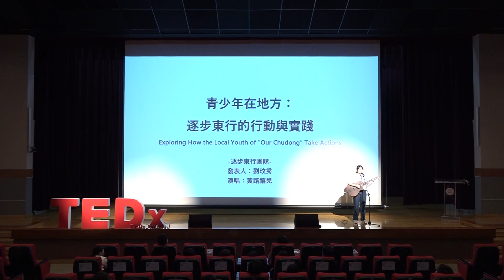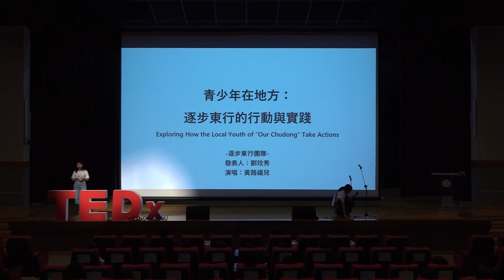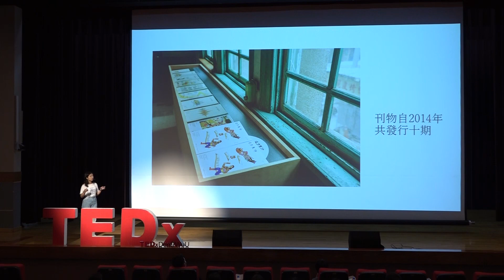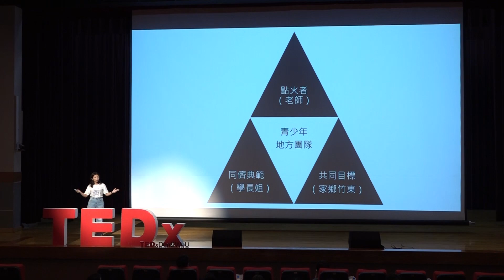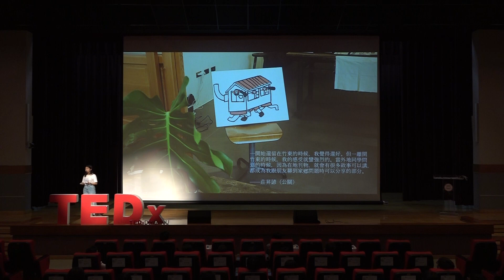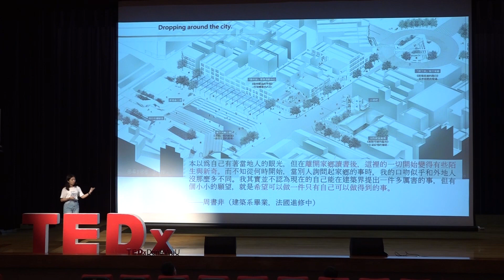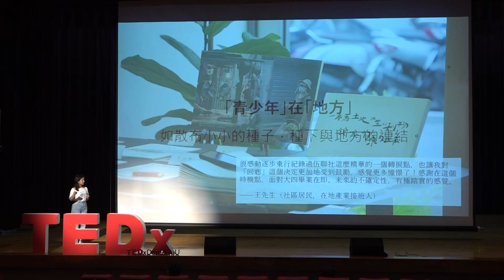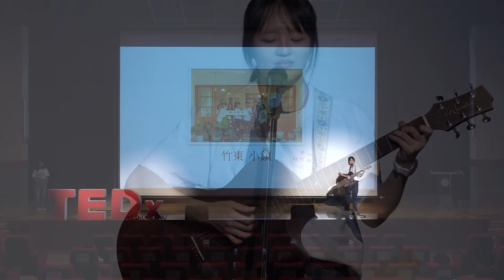青少年在地方：逐步東行的行動與實踐｜逐步東行（劉玟秀） | 逐步東行 團隊 | TEDxDongWuU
TEDxDongWuU 2023 年度大會的主題為「娩」。
娩，意指胎兒脫離母體，作為一個全新的個體來到世界上，並開啟一場嶄新的生命之旅。
除了代表新生命的問世，「娩」也可以是迎接和創造—迎接新生命的開始，創造新事物的價值；更可以是離開和重生—離開過去種種，重生日後光景。 「還記得嗎？故鄉的樣子啊～」－逐東

逐步東行是一本在地刊物，每年收集有關竹東的所見所聞，並展現給大眾小鎮中不同的樣貌。團隊由竹東國中美術班學生及畢業學長姐所組成，每年都會在寒假舉辦的編輯營，共同發想各式各樣的主題，再經由長時間的採訪與繪畫，紀錄下小鎮所有美好事物，也承載著沈重的消逝景色。2023年團隊即將邁向第10個年頭，團隊製作的刊物不僅使社會大眾更了解竹東，也使得在地人民彼此建立起深厚的認同感與連結。

逐步東行藉由在地刊物的載體，讓竹東小鎮的居民與外地遊客，都能感受美的視覺饗宴。然而，逐步東行更強調「共生、共好、共享」，國中學生與學長姐運用長時間觀察和用心體會，感受家鄉土地的樣貌與故事，並結合現代元素與創意，將人、景色、物品，以及小鎮不同階段的美好封存下來，進而把刊物內蘊含對家鄉的情懷和能量，從自身擴散到在地居民的心中。This talk was given at a TEDx event using the TED conference format but independently organized by a local community.